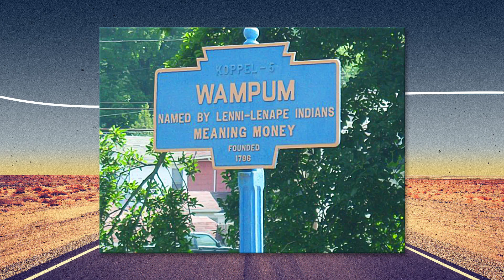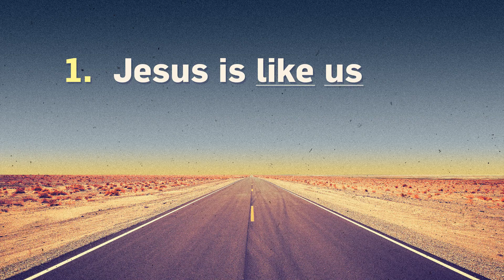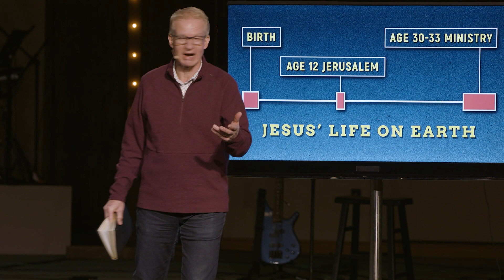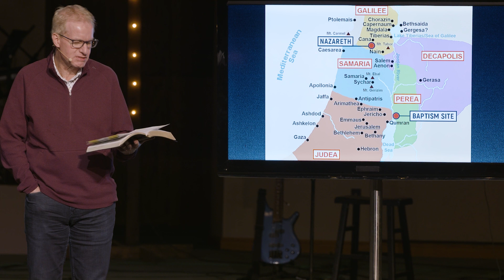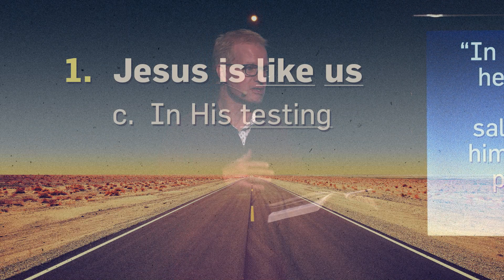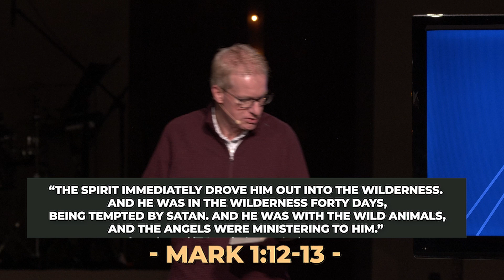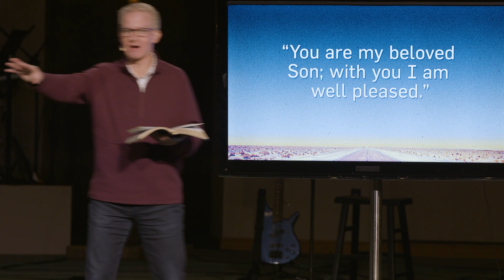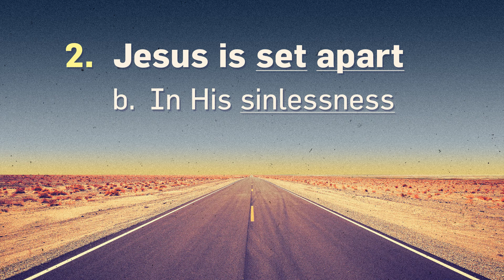Pathway Online 1/29/2023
Please join us in worship & in hearing a message from Pastor Jeff McNicol as we unpack the Gospel of Mark in our series, Follow. Follow: The Essential Jesus.